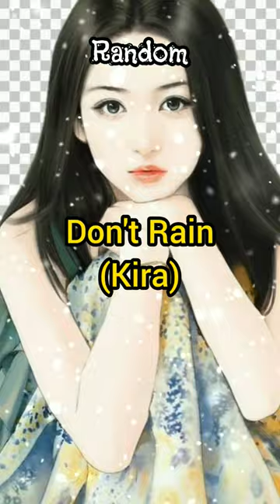My top Chinese songs😊🔥Wangyibo